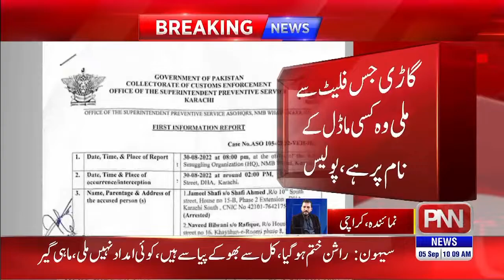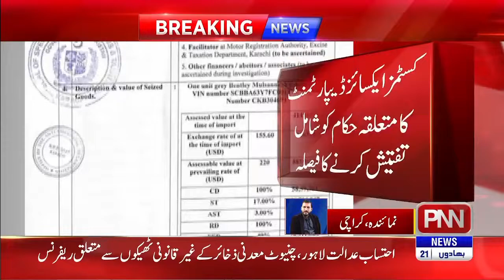Karachi: Significant Development In Stolen Luxury Car Recovery Case | PNN Breaking News